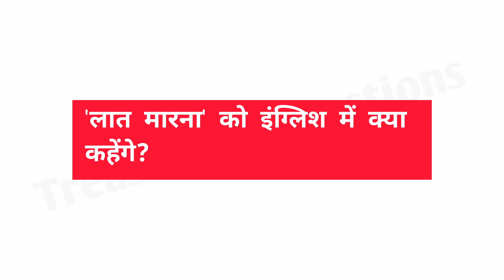मोजे को इंग्लिश में क्या कहते हैं | moje ko english mein kya kahate hain | english meaning of moje